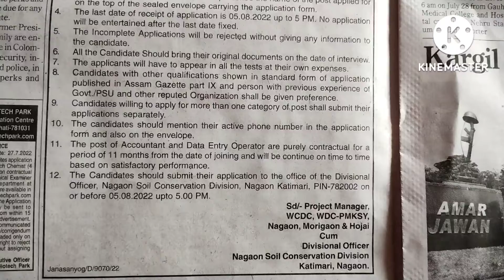new job in Assam. new vacancy from Soil Conservation Division.